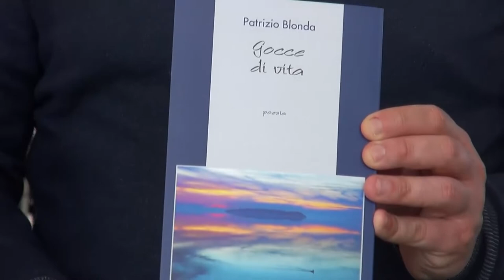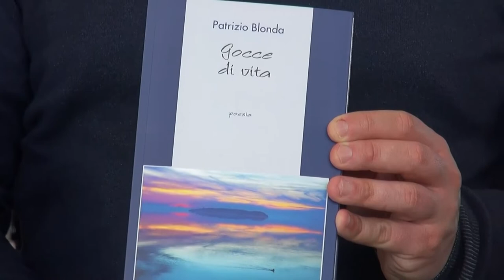A tutto Campo, puntata dell' 1-04-2019